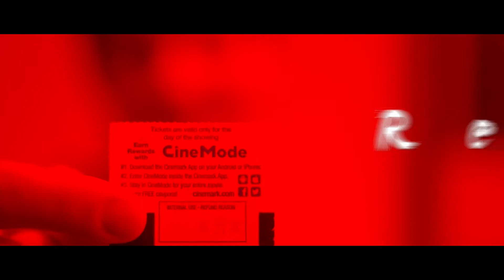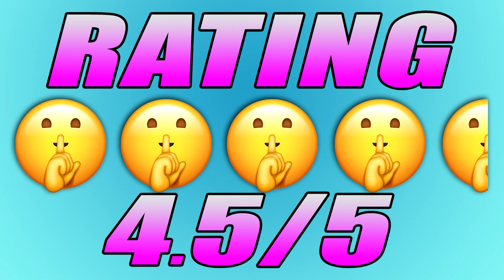A QUIET PLACE PART 2 - Movie Review | Better Than The First?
A Quiet Place Part 2 the brand new sci-fi horror thriller movie from Paramount Pictures, and today we talk about it.

So does Paramount Pictures have a tension-filled sequel, starring Emily Blunt, Cillian Murphy, Millicent Simmonds, & Noah Jupe, on their hands? Watch Jared's A Quiet Place Part 2 movie review to find out all of his spoiler-free thoughts!

Timecodes:
00:00:00​​ Intro
00:00:57​​ The Good
00:05:24​​ The Bad
00:06:01​ Overall Thoughts

Be sure to leave your comments on A Quiet Place Part 2 down below!

In this video Jared from JBuck Studios reacts to the upcoming sci-fi horror thriller movie, A Quiet Place Part 2 from Paramount Pictures, for his A Quiet Place Part 2 movie review. This 2021 sci-fi horror thriller movie, is the latest movie from Paramount Pictures in JBuck Studios spoiler free movie review for A Quiet Place Part 2 JBuck Studies A QUIET PLACE PART 2 (2021) - movie review is without spoilers, the new 2021 movie, A Quiet Place Part 2.

This video was edited by Room 56 Studios. For video editing and music production check out Room 56 Studios

Synopsis: A Quiet Place Part 2 - Following the deadly events at home, the Abbott family must now face the terrors of the outside world as they continue their fight for survival in silence. Forced to venture into the unknown, they quickly realize that the creatures that hunt by sound are not the only threats that lurk beyond the sand path.

Directed by
John Krasinski

Produced by
Michael Bay
Andrew Form
Brad Fuller
John Krasinski

Written by
John Krasinski

Based on
Characters created
by Bryan Woods
Scott Beck

Starring
Emily Blunt
Cillian Murphy
Millicent Simmonds
Noah Jupe
Djimon Hounsou
John Krasinski

Marco Beltrami

Cinematography
Polly Morgan

Edited by
Michael P. Shawver

Production Companies
Platinum Dunes
Sunday Night Productions

Distributed by
Paramount Pictures